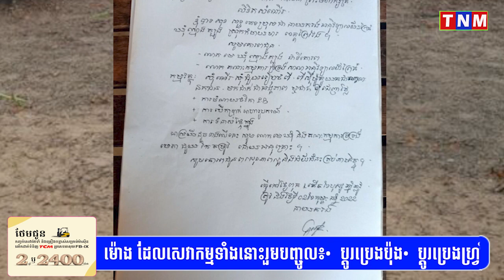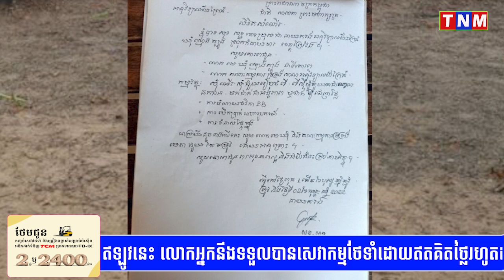នោះរឿងធំហើយៈនាយក អនុវិទ្យាល័យព្រៃធំ ប្រគល់លុយឱ្យសិស្សវិញ ក្រោយស៊ីមិនដាច់